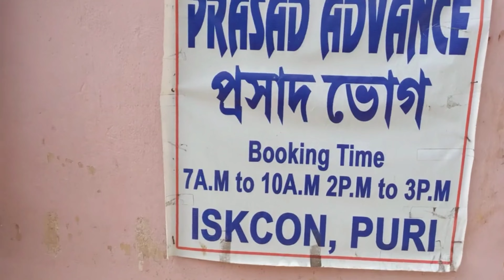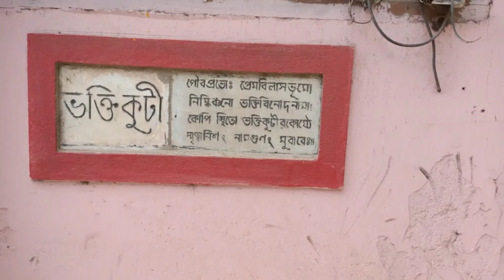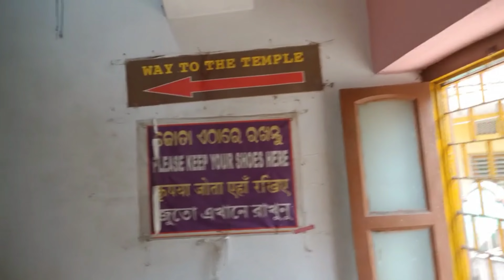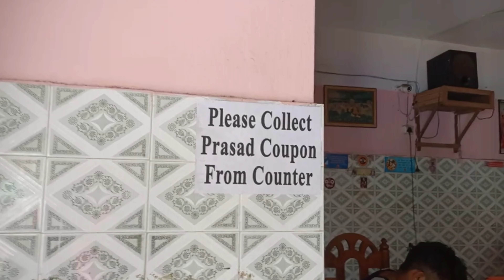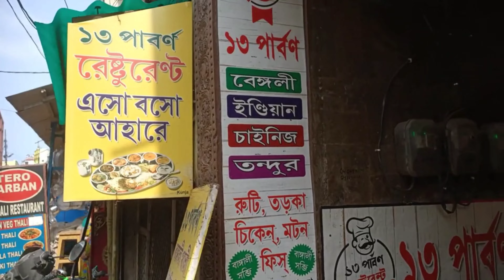ইসকন মন্দিরের প্রসাদ ভোগ পুরীর।। ১৩ পার্বণ বাঙালি রেষ্টুরেন্টের দুপুরের খাবারের মজা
ইসকন মন্দিরের প্রসাদ ভোগ ।। ১৩ পার্বণ বাঙালি রেষ্টুরেন্টের দুপুরের খাবারের মজা